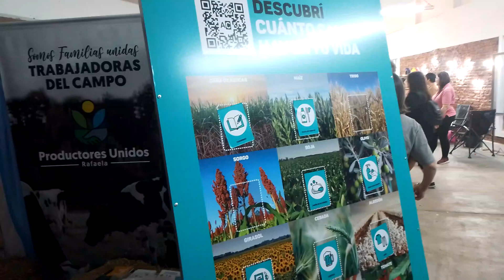Productores Rurales de Rafaela en la Sociedad Rural.